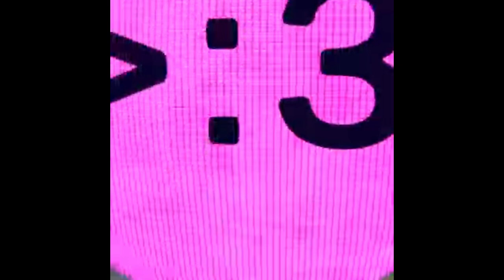JA NIE WIEM NO.. | CONTENT WARNING [04]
MOJE SOCIALE!